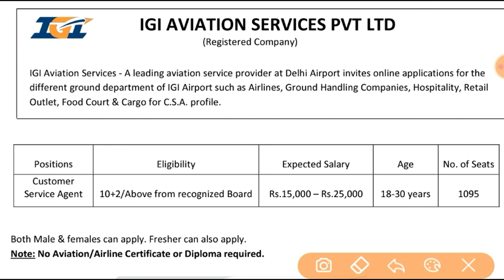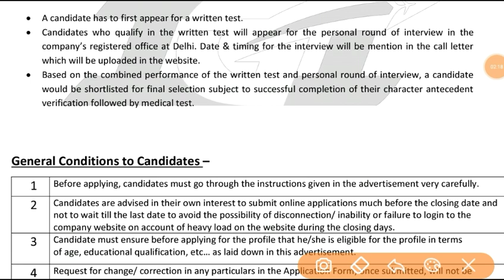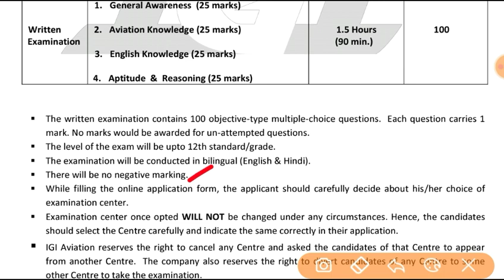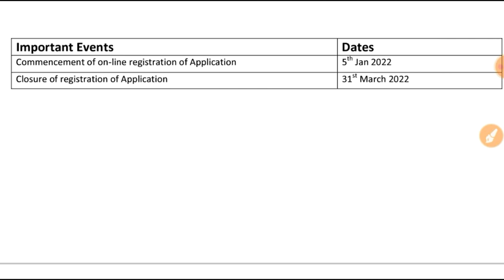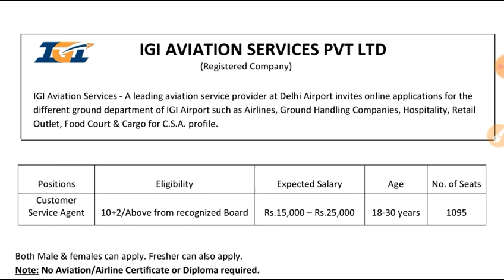IGI AVIATION SERVICE PVT LTD Latest Job Notification 2022 in Telugu